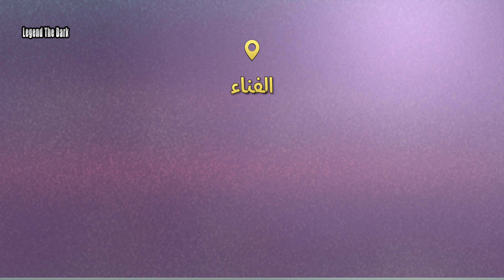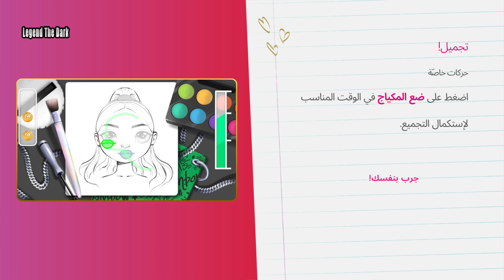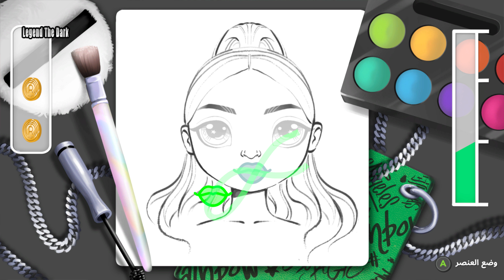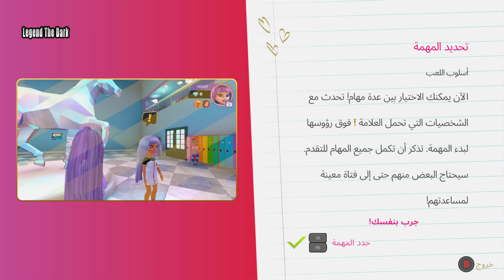مدرسة رينبو هاي - انطلاقة عرض الأزياء الحلقة 5 بالعربي | Rainbow High: Runway Rush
ثانوية رينبو هاي

يبدو أنك حصلت على مهمتك الفنية الأولى للتو، موضوعها هو "الفن في كل شيء". العب بشخصية Ruby، أو Poppy، أو Sunny، أو Jade، أو Skyler، أو Violet. استخدم مواهبهن الفريدة، وتعاون معهن لتقدموا أفضل أداء عرفه التاريخ.

خذ جولة في أرجاء المدرسة. تحقق من الفناء، وتجول في غرفة نوم Sunny وRainbow Union، واستمتع بالألعاب، والتقط صور السيلفي في قاعة الأستوديو، واعثر على مواد ممتعة في أستوديو Fabric.

وبينما تبحث عن الإلهام، اجمع ألماسات قوس قزح، وابحث عن الأدلة، وافتح أروع الأزياء بينما تساعد زملاءك في الفصل.
ــــــــــــــــــــــــــــــــــــــــــــــــــــــــــــــ
ــــــــــــــــــــــــــــــــــــــــــــــــــــــــــــــ
ــــــــــــــــــــــــــــــــــــــــــــــــــــــــــــــ
Legend The Dark
ــــــــــــــــــــــــــــــــــــــــــــــــــــــــــــــ
All My Channels